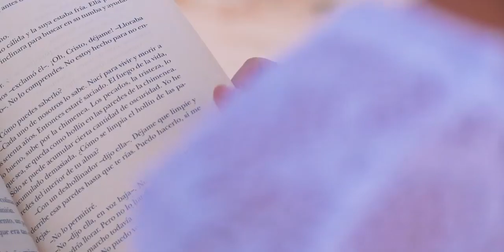Lunamar | Descubre más de Lunamar.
▶ Cuenta
▶ Campaña: Descubre más de Lunamar.
▶ Video Propiedad de: Lunamar.

*** Este video | audio, es muestra de nuestro trabajo. Difusión, uso y manejo exclusivo de ODGMx y/o las cuentas dueñas de patentes, marcas, modelos, logotipos, videos, documentales, comerciales y/o registros. Compartir este material sin nuestra autorización será considerado ilegal y ODGMx tomará las acciones legales pertinentes. ***